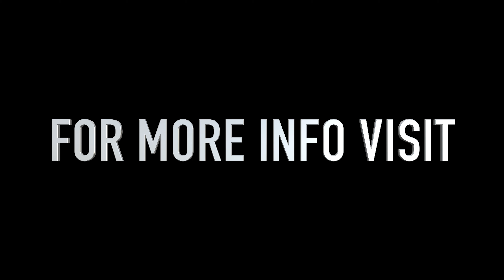Mercedes C220d AMG LINE